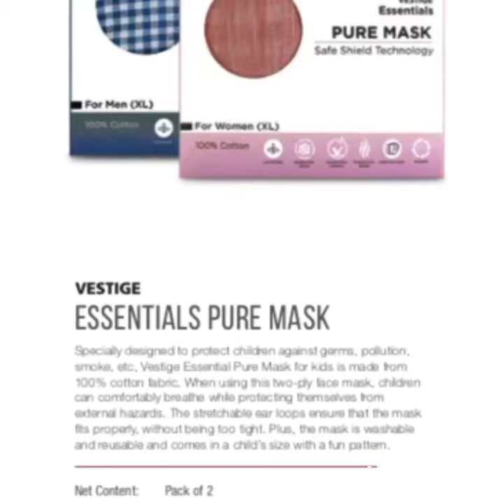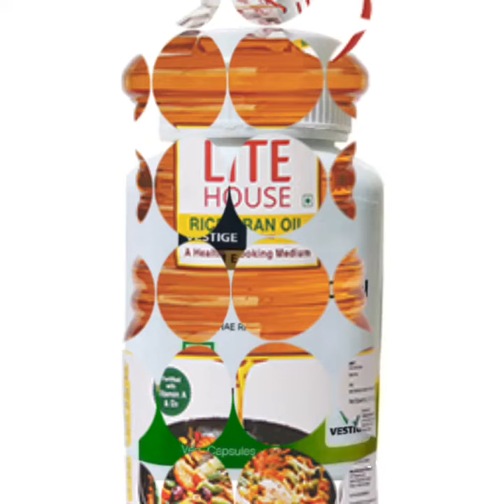Vestige Products display